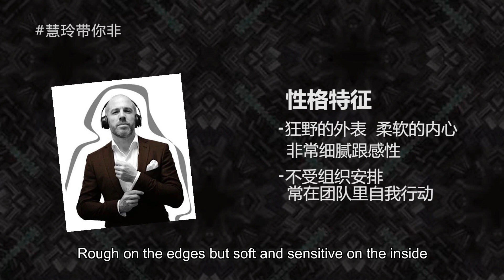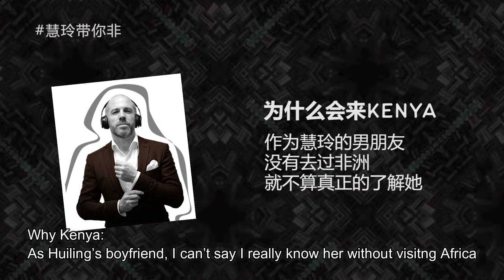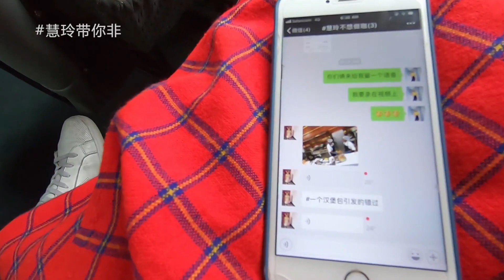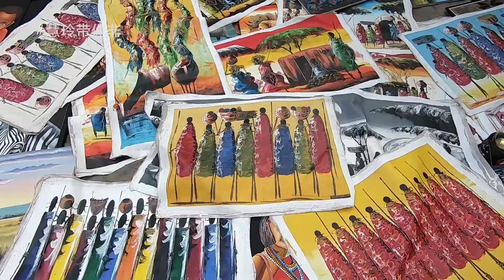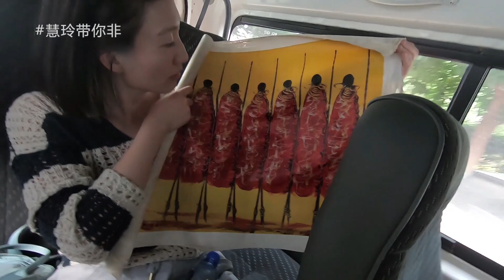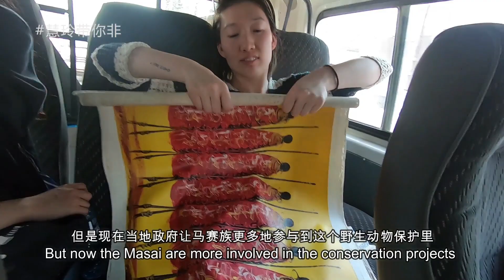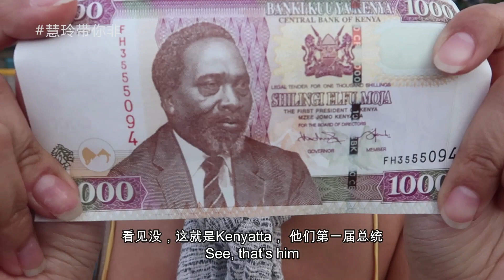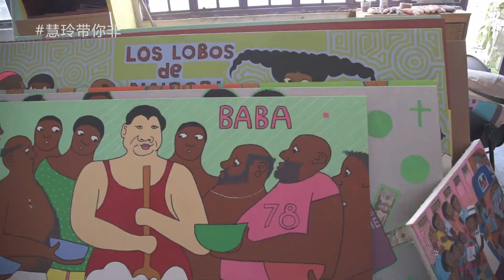1 French Guy & 3 Chinese Girls Travels Through Kenya | Eps1 Masai Market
In this vlog, I welcome 2 girlfriends and my French boyfriend to join me in Kenya.

I arrive at the airport only to find my boyfriend without luggage, and the girls have missed their connecting flight in Ethiopia.

Our first day in Nairobi was off to a rocky start.

Leave a comment on what you would  like to see of Kenya in the next episode! We will travel through Nairobi; Laikipia and Mara